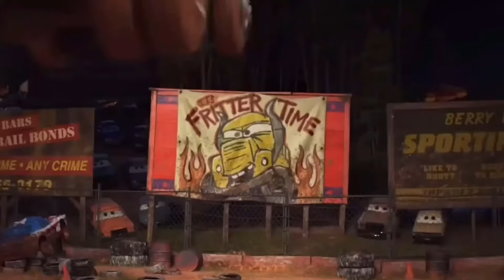Lightning Mcqueen Toys : Mcqueen, Jackson Storm, Cruz Ramirez, Tow Mater, Doc Sally